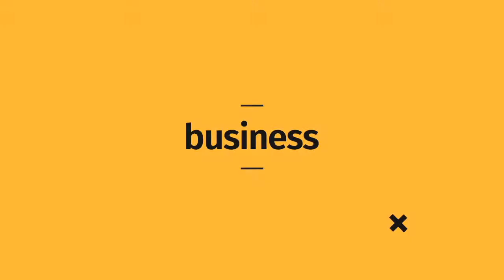Lockdown Depression: Are you struggling to cope? | The BDL Show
Tonight, I speak to you…my fellow South Africans. In a first on The BDL Show, I will open the lines, and chat to you directly & live on the show.

Has this unjust and irrational lockdown had an effect on you and your mental health?

How has your family been coping with the affects of decisions taken by politicians to destroy our society & the economy?

- Bank EFT (FNB acc: 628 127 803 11, Ref - "Contribution - Name")